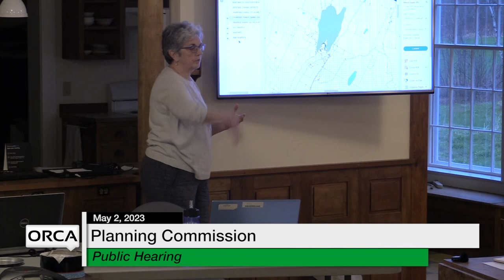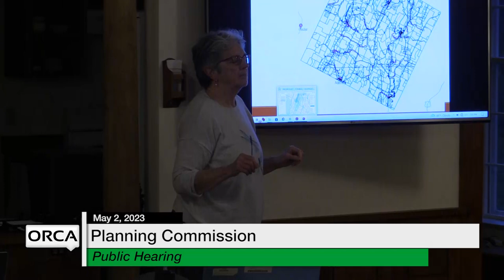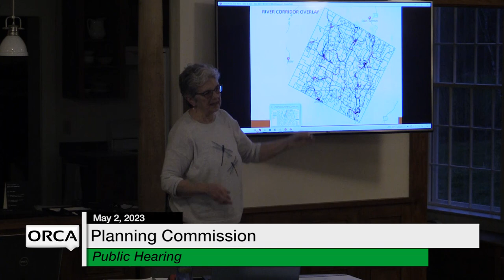Calais Planning Commission - Public Hearing May 2, 2023